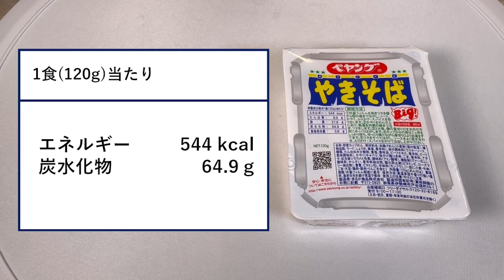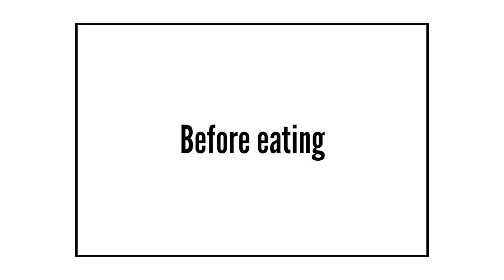血糖値実験【ペヤング】カップ焼きそばで血糖値急上昇⁈を内科医が食べて検証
いつも動画ご視聴いただきありがとうございます！

■フリースタイルリブレの使い方

〈フリースタイルリブレリンク（読取アプリ）〉

■関連動画

血糖値実験【うどん】【そば】

血糖値実験【ナッツ+そうめん】食前のナッツで血糖上昇を抑制？内科医が食べて検証

■今回の動画
今回は、
カップ焼きそばの代表【ペヤング】での血糖変動を検証してみました。

ぜひ、結果を予想しながらご覧ください。

健康やダイエットが気になる方に
見ていただきたいチャンネルにしていきます。

ご質問・コメントお待ちしております。

※山村医師は糖尿病ではなく、耐糖能正常型です。

■やさしい内科医のプロフィール

■血糖値、体調、病気に関する相談

■SNS